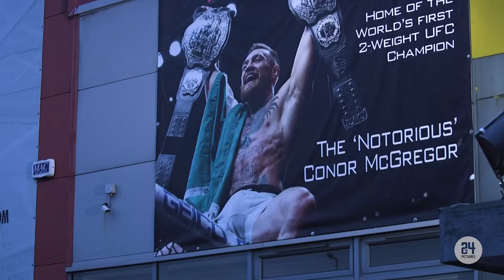One Step Further - SBG Dublin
Join Martin Stapleton and his team for a visit to SBG HQ in Dublin with Coach Kavanagh and John Phillips.